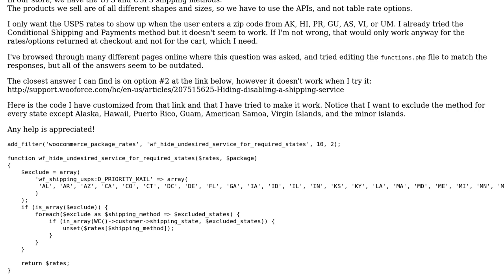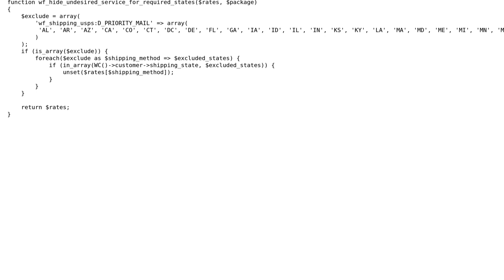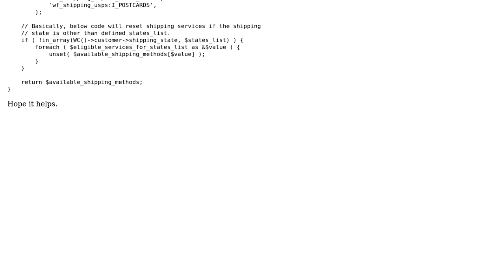WooCommerce limit shipping method based on state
With thanks & praise to God, and with thanks to the many people who have made this project possible! You are responsible for your own actions.